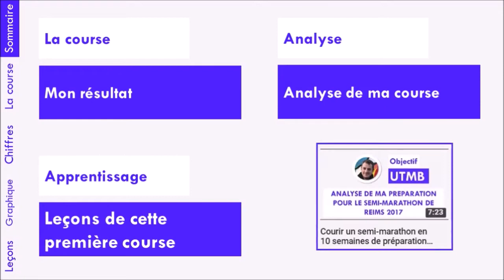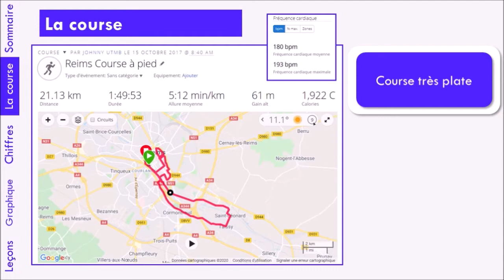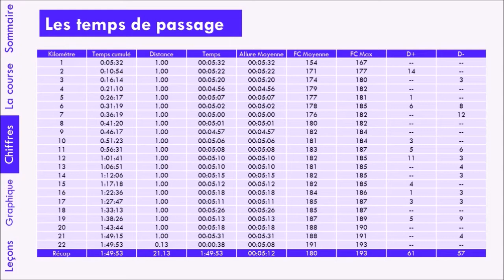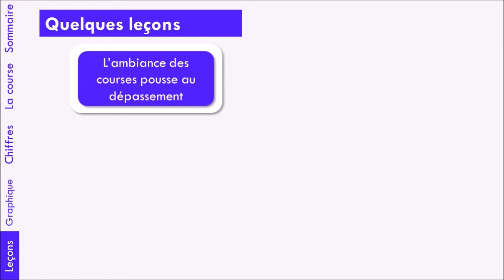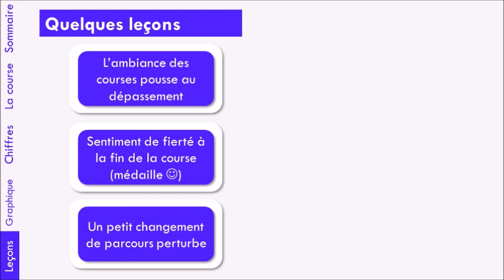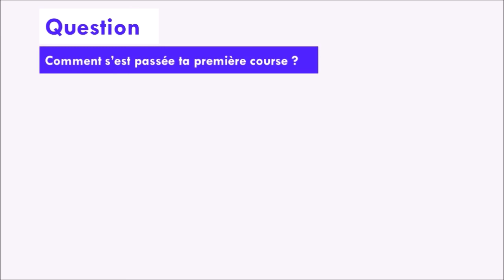Ma première course - Semi Marathon Reims 2017 (2/2)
Salut à tous et bienvenue sur ma chaîne Objectif UTMB pour mon défi : réaliser l'Ultra Trail du Mont Blanc en 2023 !

Aujourd'hui, je fais l'analyse de ma toute première course : le Semi-Marathon de Reims en 2017.

Bon visionnage :-)